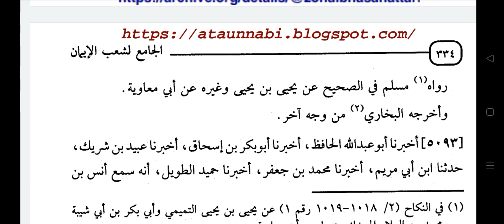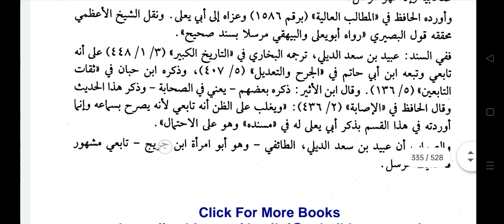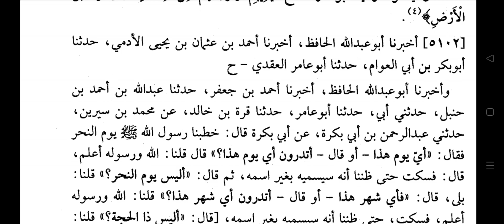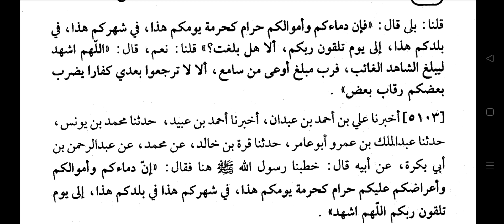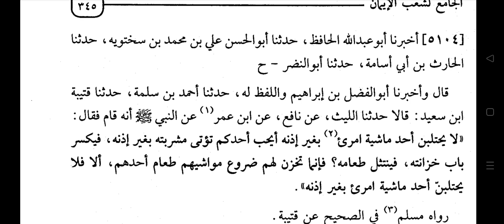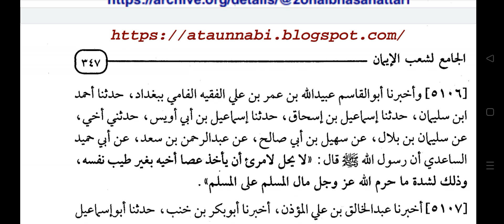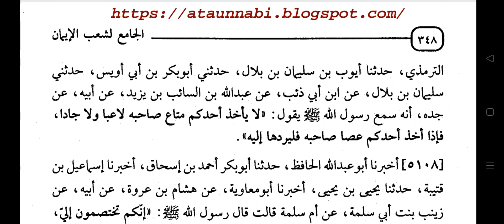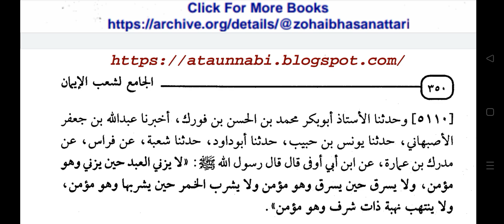SHOAB-UL-IMAAN LIL BAIHAQI Dars no:-294 by Hazrat Allama Moulana Mohammad Shahbaz Ashrafi Misbahi...